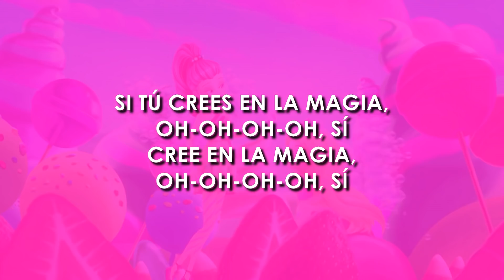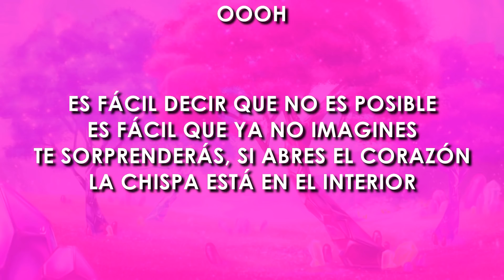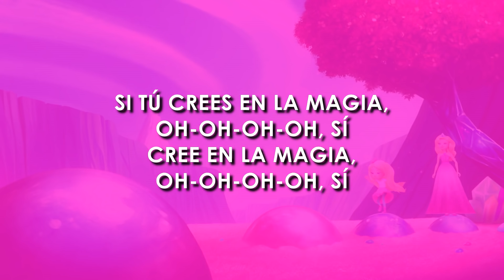Tú Puedes Creer | Letra | Barbie™ Dreamtopia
Letra de la Canción de Barbie™ Dreamtopia

Acerca de Barbie:
Por más de 57 años, Barbie ha sido fuente de inspiración para las niñas. Después de casi 180 profesiones, Barbie, junto con sus amigos y familia, sigue inspirando y alentando a las siguientes generaciones de niñas a descubrir que 'todo es posible'.